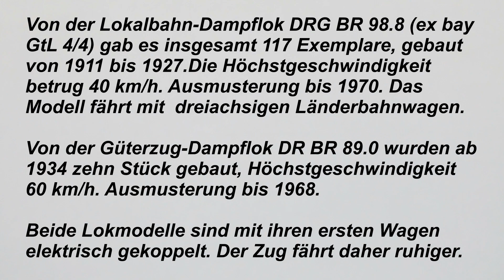#103: Modelleisenbahn - BR 98 8 und BR 89 0, Spur N (Model Railway BR 98 8 and BR 89 0, scale 1:160)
(English see below) Von der Lokalbahn - Dampflok BR 98.8 (ex bay GtL 4/4) gab es insgesamt 117 Exemplare, gebaut von 1911 bis 1927. Das Modell zieht dreiachsige Länderbahnwagen.
Von der Güterzug - Dampflok BR 89.0 wurden ab 1934 zehn Stück gebaut. Das Lokmodell zieht neun Güterwagen. Beide Lokmodelle sind mit ihren ersten Wagen elektrisch gekoppelt. Dadurch fahren die Züge ruhiger.
From the local railway steam locomotive BR 98.8 (ex bay GtL 4/4) had been constructed 117 locomotives from 1911 till 1927. The model locomotive carries a shingle state railway car.
From the freight train steam locomotive BR 89.0 had been 10 locomotives constructed from 1934 onwards. The model locomotive carries 10 freight train cars. Both model locomotives are electrical linked to the first car. Hence, the train is running more smoothly.